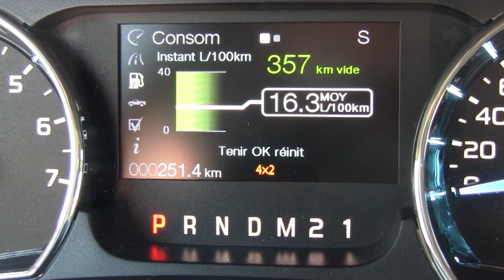The Woodpecker Ep 60 Fixing The Cottage Chimney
In this episode I'm fixing the chimney of my cottage and bring you along for a typical week of vacation there.